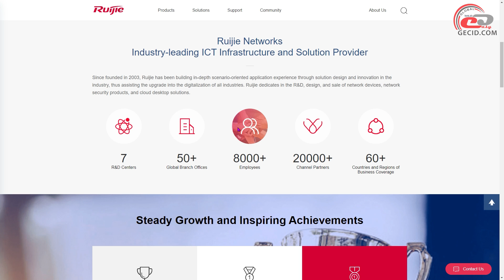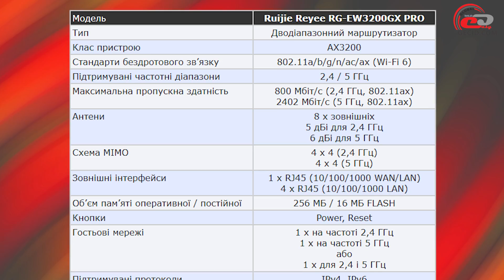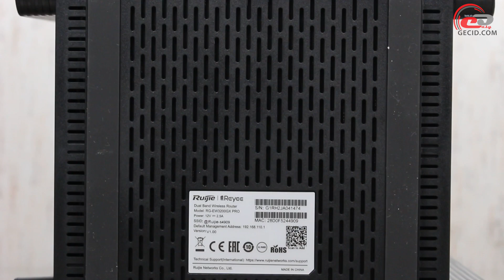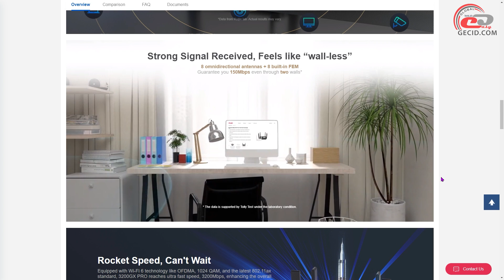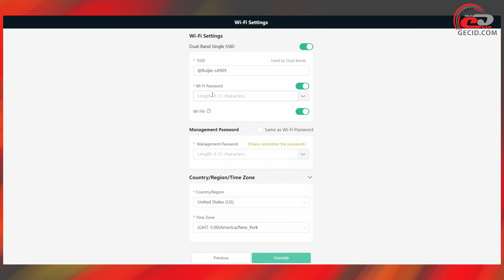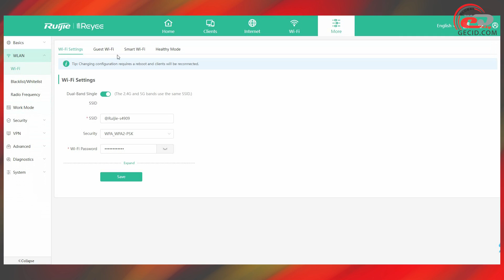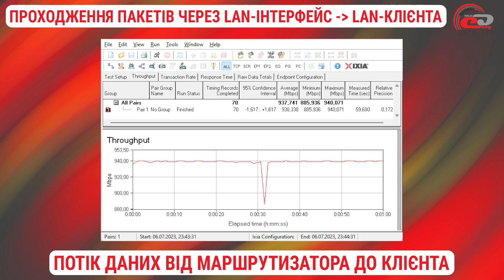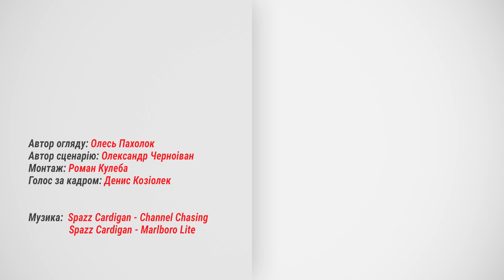Огляд бездротового маршрутизатора Ruijie Reyee RG-EW3200GX PRO: Конкуренція зростає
Пристрій для дому або невеликого офісу з підтримкою Wi-Fi 6 у двох частотних діапазонах, 60-ти клієнтів та дистанційного керування через мобільний додаток.

Меню:
0:00 Вступ
0:56 Комплект постачання
1:21 Зовнішній вигляд
2:59 Функціональні можливості
4:34 Налаштування роутера
5:25 Тестування
6:52 Підсумки